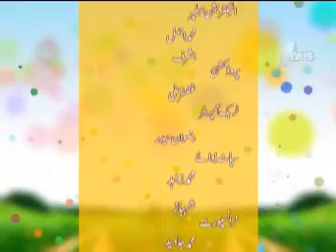Jee Saheeli Epi 78 Part 6/7 Guest : Anoushey Asad, Junaid Yunus, Sherin and Rabia Naeem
Watch Monday to Friday at 09:00 am Only on A plus Entertainment .
Guest : Anoushey Asad, Junaid Yunus, Sherin and Rabia Naeem
Director : Qaiser Rasool,
Producer: Sara Rothore.